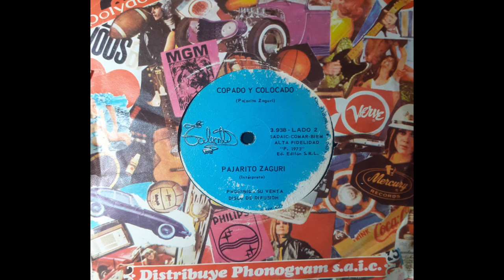PAJARITO ZAGURI - COPADO Y COLOCADO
Pajarito Zaguri

fue un cantante y compositor argentino considerado uno de los pioneros de rock argentino. Integró varias bandas del género, entre ellas Los Beatniks, Los Náufragos y La Barra de Chocolate.